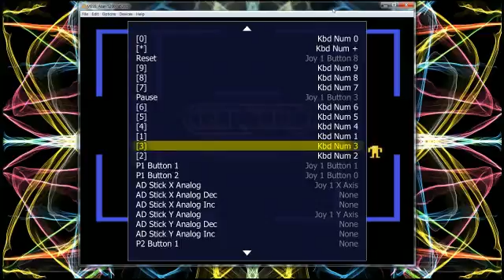Berzerk (5200)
GOTCHA HUMANOID LOL!